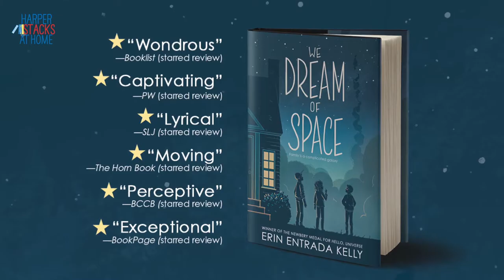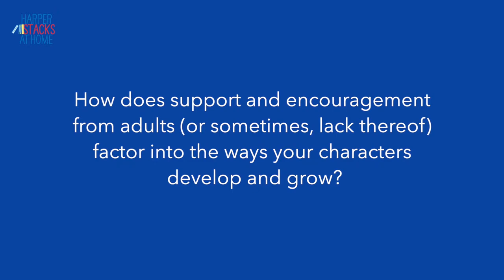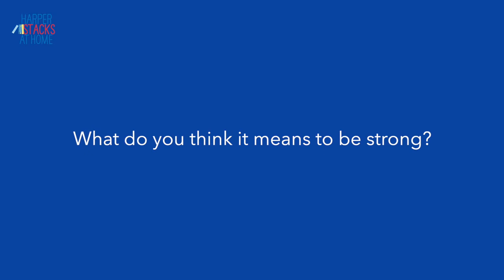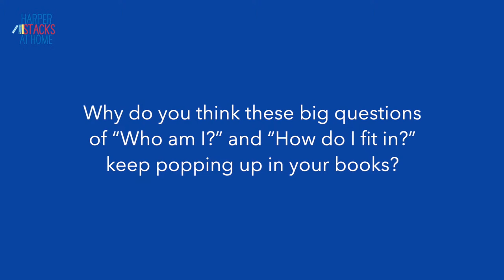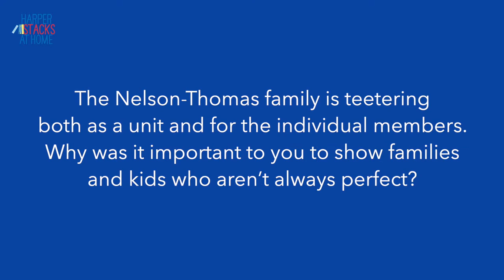Q&A with Erin Entrada Kelly | HarperStacks At Home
Newbery Award-winning author Erin Entrada Kelly talks about her new book, WE DREAM OF SPACE, and answers questions about writing, bullying, what it means to be strong, and her memories of the space program of the 1980s.

Newbery Medalist and New York Times–bestselling author Erin Entrada Kelly transports readers to 1986 and introduces them to the unforgettable Cash, Fitch, and Bird Thomas in this pitch-perfect middle grade novel about family, friendship, science, and exploration. A great choice for readers of Kate DiCamillo, Rita Williams-Garcia, and Rebecca Stead.

Cash, Fitch, and Bird Thomas are three siblings in seventh grade together in Park, Delaware. In 1986, as the country waits expectantly for the launch of the Space Shuttle Challenger, they each struggle with their own personal anxieties.

Cash, who loves basketball but has a newly broken wrist, is in danger of failing seventh grade for the second time. Fitch spends every afternoon playing Major Havoc at the arcade on Main and wrestles with an explosive temper that he doesn’t understand. And Bird, his twelve-year-old twin, dreams of being NASA’s first female shuttle commander, but feels like she’s disappearing.

The Thomas children exist in their own orbits, circling a tense and unpredictable household, with little in common except an enthusiastic science teacher named Ms. Salonga. As the launch of the Challenger approaches, Ms. Salonga gives her students a project—they are separated into spacecraft crews and must create and complete a mission. When the fated day finally arrives, it changes all of their lives and brings them together in unexpected ways.